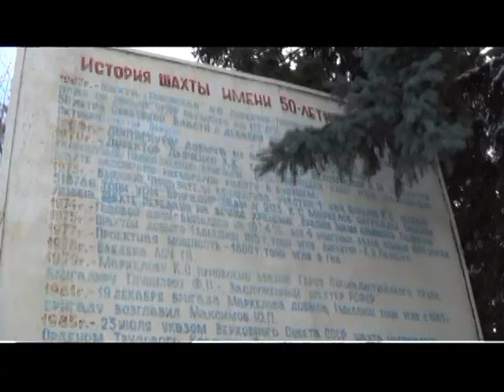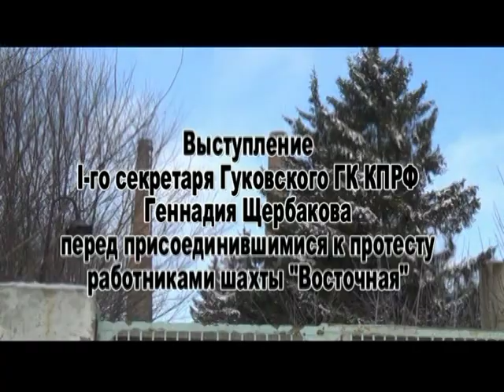шахтерский коллапс часть 2